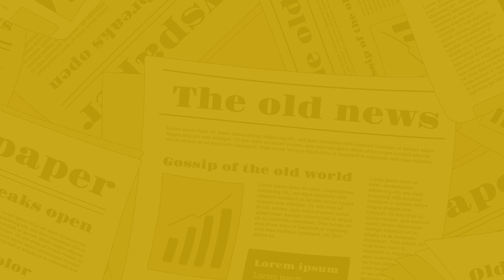The Nagari News के Digital Bulletin में देश-प्रदेश की बड़ी खबरें